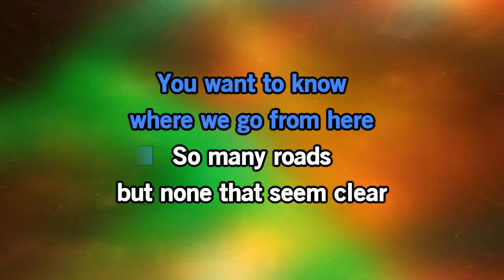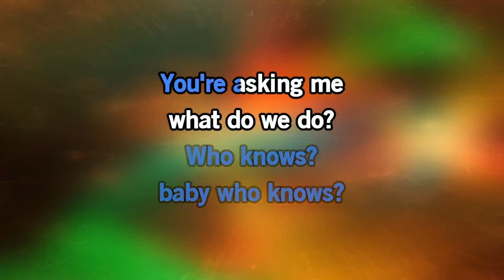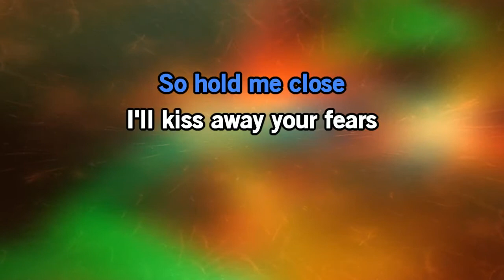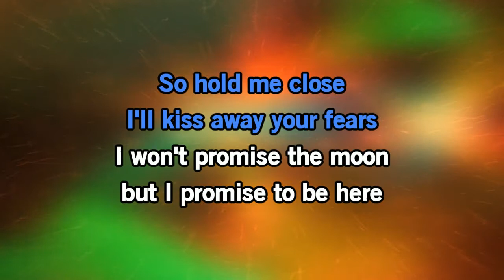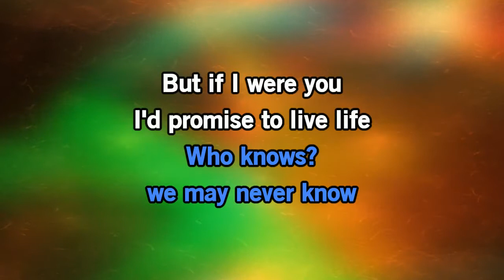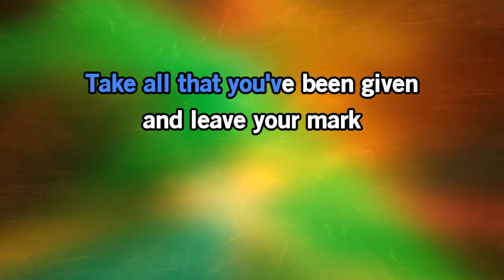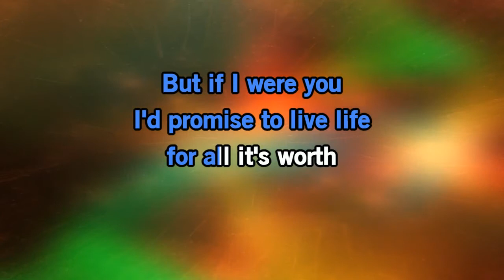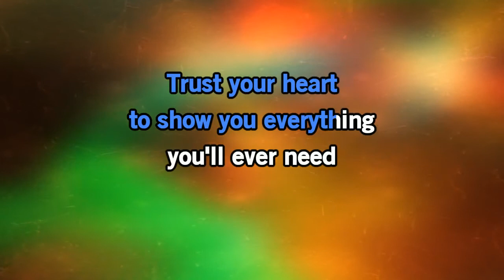If I Were You CR Collin Raye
if you love karaoke singing, just for fun let us sing!